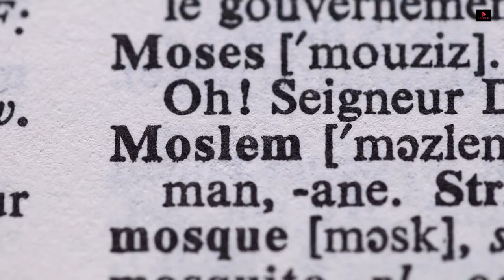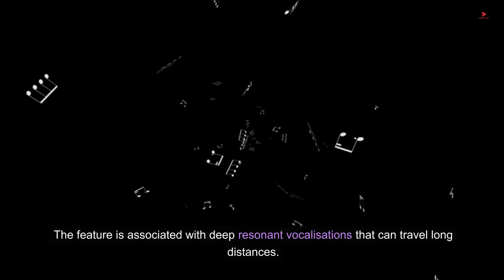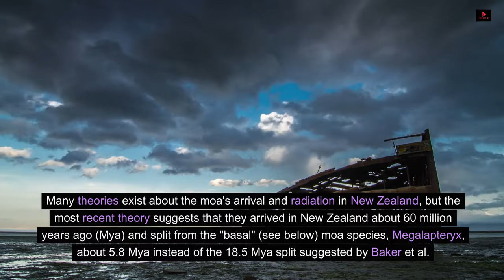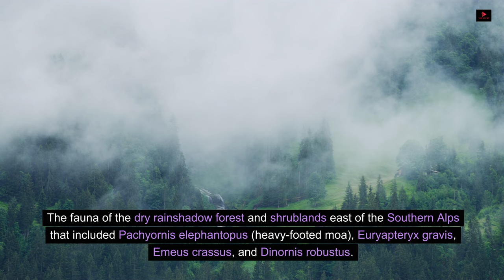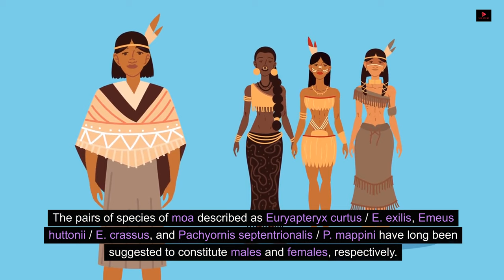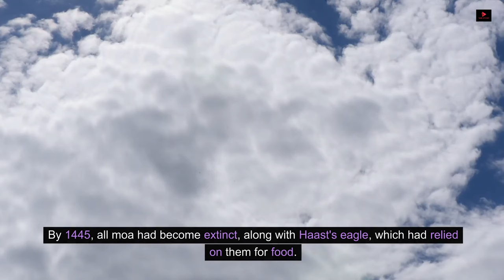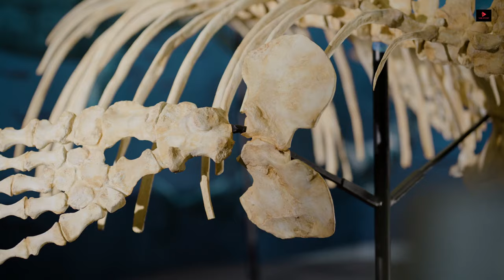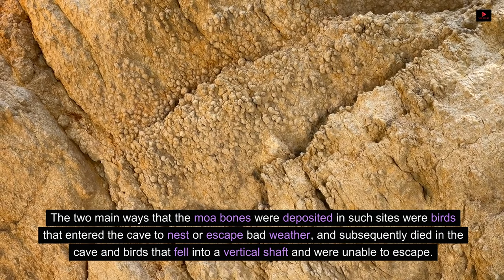MoA, The most dangerous Animal | Tabo Eminent | Untold Story!!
The moa were a group of large, flightless birds that were native to New Zealand. They belonged to the ratite group, which also includes ostriches and emus. Moa species ranged in size from relatively small to giants, with the largest species standing over 3 meters tall.

These birds were herbivorous and played a significant role in the ecosystem of pre-European New Zealand. Unfortunately, moa became extinct shortly after the arrival of Polynesian settlers in New Zealand around the 13th century. The exact reasons for their extinction are not fully understood, but hunting by humans and habitat changes are believed to be contributing factors.

Moa are notable for their unique biology and are a subject of interest in paleontology and the study of New Zealand's natural history.